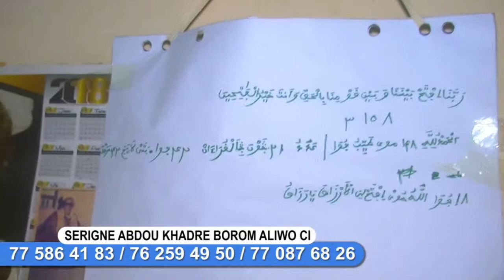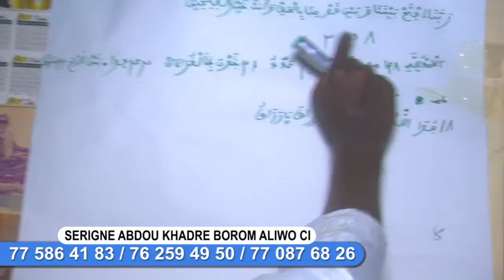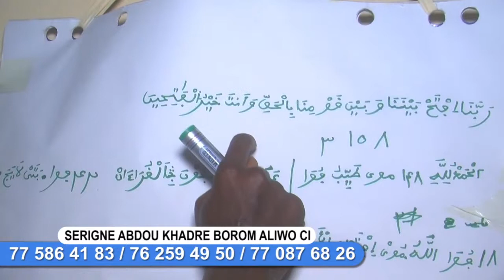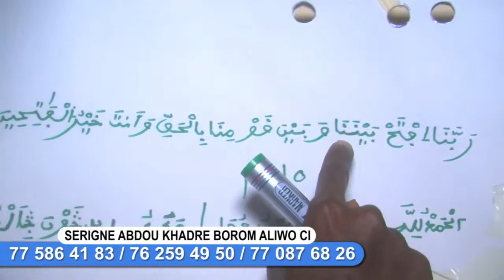EMISSION SPECIAL AK SERIGNE ABDOU KHADRE BOROM ALIWO CI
Abou Diallo démasque le jeu de Iran Ndao « nafekh la
Concert à Diamniadio, Wally Seck sauve une fans qui a faillie perdre la vie
Jahman X-Press - Distance
MOUSTAFA JOLI COEUR CLIP OFFICIEL
Jahman X-Press feat Dip Doundou Guiss - Yow lay Nobaat
Urgent:Après Réwandé De Mouhammad Ndiaye, Sonhibou Recadré Mouhammad
LEMZO CHERI (S01) - Episode 24 - Fin de saison
Scandale Miss Sénégal - Pape Djibril Fall fait son diagnostic sur l'affaire qui
Père du bébé de Marichou ? Billy brise le silence et répond à Adamo"lima sékeu
Bande Annonce - Choix - Saison 2
Togo v Senegal | FIFA World Cup Qatar 2022 Qualifier | Match Highlights
Sénégal : Journée de heurts à Dakar
Réaction surprenante de Dame Mbodj après la libération de Sonko, Barth et Gackou
Youssou Ndour - Ballago ndoumbé yatma - ALBUM - MBALAX
🔴 Urgent voici toute la vérité et lhistoire du su!c!d€ de Palla Paye qui tu€ ses 3 enfants
AIDA SAMB DIEUKEUR SAMA
TFM LIVE : Jakaarlo Bi avec Abdoulaye Der et sa team
UEFA Champions League | Group F | Atalanta BC v Manchester United | Highlights
Niska - N.I ft. Ninho
Théâtre Ce Soir - Soleil Levant - Bientôt
Tyson: J'ai créé ma propre structure à 23 ans... Le pétrole appartient aux sénégalais... La Jeunesse
18 Sekund!!! Mariusz Pudzianowski błyskawicznie nokautuje Bombardiera! | KSW 64
Émouvant: Sidy Siop chante: Y’a Awa Rassoul et met fin aux
Highlights: Liverpool 2-2 Brighton | Henderson & Mane goals cancelled out by comeback
Bril - Dioyou Xol
Combat Ada Fass vs Tapha Mbeur du 31 octobre 2021 - Reportage Tapha Gueye et Lamine Lutte TV
Ronaldo, Cavani & Rashford seal vital win | Highlights | Tottenham Hotspur 0-3 Manchester United
Le Classico organisé - Koba LaD / JuL / PLK/ SCH/ Gazo / Soso Maness / Kofs / Guy2bezbar / Naps
Locales 2022:La stratégie sournoise de Macky, le cas Khalifa Sall, l'immaturité au Pastef
MMA: Bombardier KO au bout de 12 secondes de combat
18 Sekund!!! Mariusz Pudzianowski błyskawicznie nokautuje Bombardiera! | KSW 64
REVELATIONS DE S. DRAME SUR LE DÉCES DE MBAYE SAPAR"JE LUI AVAIS DIT DE NE PAS CONDUIRE LA VOITURE"
Triste! Les dernières confidences de Fah Mbaye avant son décès
Ngaaka Blinde - Metti Nii (clip officiel)
Al Khayri : Katy Chimère Diaw accepte son mariage avec le proche de Balla Gaye
Série - Le Polygame - Episode 9
Série - Karma - Saison 2
Highlights: Manchester United 0-5 Liverpool | Salah hat-trick stuns Old Trafford
INFIDELES - Saison 2
Les Gendarmes envahissent les locaux de Dmedia
Série - Virginie - Saison 2
LEMZO CHERI